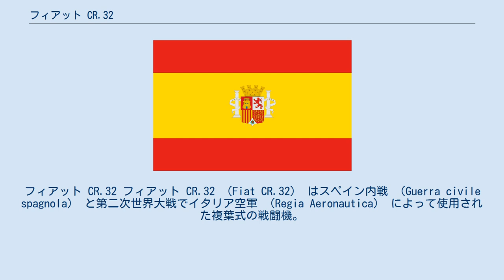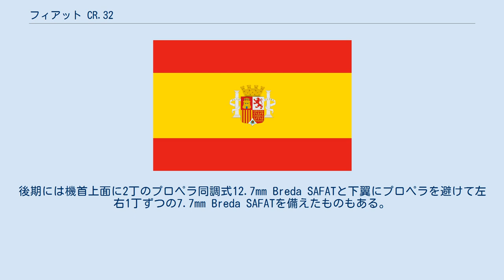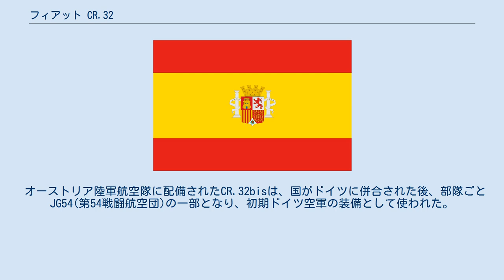フィアット CR.32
フィアット CR.32 フィアット CR.32 （Fiat CR.32） はスペイン内戦 （Guerra civile spagnola） と第二次世界大戦でイタリア空軍 （Regia Aeronautica） によって使用された複葉式の戦闘機。
当時は最もすばらしい複葉戦闘機のうちの1つに数えられたが、より先進的デザインの単葉機によって追い越され、第二次大戦開戦時の1939年には時代遅れになっており、当時貧弱であった爆撃戦力や夜間戦闘任務へと回されることとなった。
 CR.32はフィアット CR.30を設計の母体に据えて技師チェレスティーノ・ロザテッリ （Celestino Rosatelli） によって開発され、そのデザインが生かされた流線形な胴体を特徴とする。
2翅プロペラは同社製の600馬力エンジン、フィアット A.30によって駆動された。
武装はエンジンカバーの上に2丁の7.7 mmか12.7 mm SAFAT機関銃を装備した。
後期には機首上面に2丁のプロペラ同調式12.7mm Breda SAFATと下翼にプロペラを避けて左右1丁ずつの7.7mm Breda SAFATを備えたものもある。
 フィアット CR.32 はテスト期間が終わると直ちにイタリア王国空軍から生産発注が行われ、1939年5月までに2型（bis）、3型（tris）、4型（quarter）合わせて1,052機が配備された。
本機は操作性がよく、また機体構造も頑丈であったため、パイロットの評判は大変良かった。
本機はスペイン内戦から第二次世界大戦にかけて使用されたが、新型機が配備された1942年以降は夜間対地攻撃任務へ回された。
 1933年には中華民国から16機が発注され、日本軍の侵攻に対して戦った。
戦闘の初期には戦果も上げたが、1937年12月の南京陥落までに全機が失われた。
 オーストリア陸軍航空隊に配備されたCR.32bisは、国がドイツに併合された後、部隊ごとJG54(第54戦闘航空団)の一部となり、初期ドイツ空軍の装備として使われた。